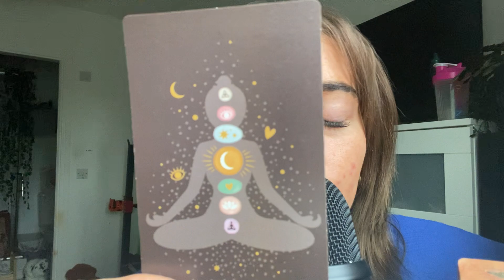ASMR MOUTH SOUNDS